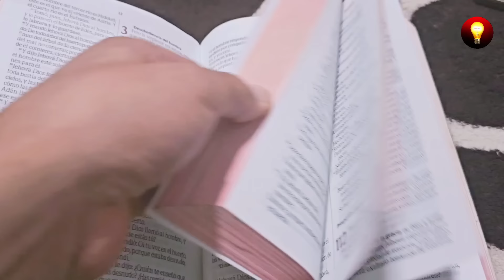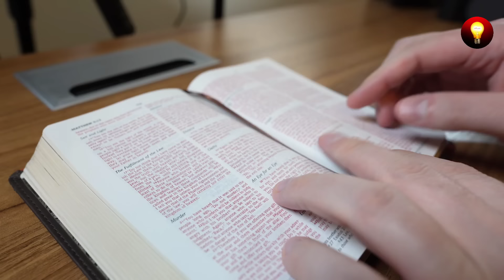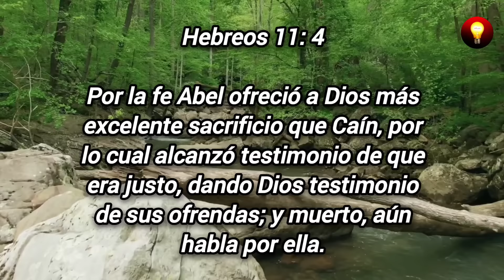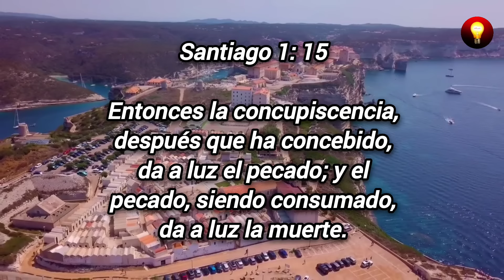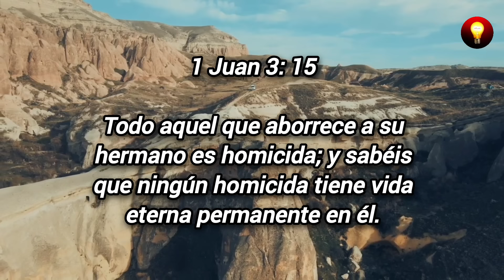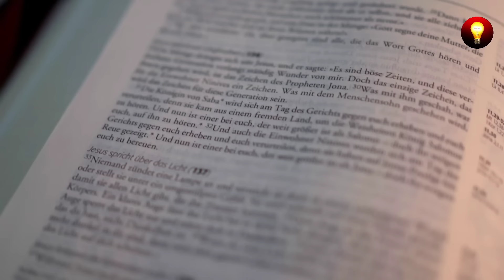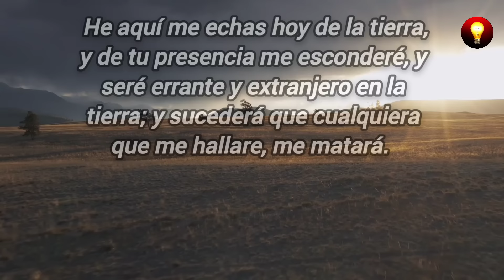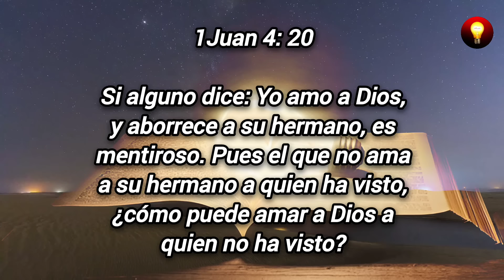Esta Historia bíblica de Génesis 4 te Dejará impactado y sin Palabras (Caín y Abel)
Bienvenidos a un nuevo video en esta oportunidad estaremos hablando sobre la historia de Cain y Abel. Esta historia es muy significativa ya que tiene mucho para enseñarnos. A través de este estudio bíblico buscamos conscientisar en cada creyente para que puedan vivir una vida que agrada Dios, así que estimado oyente, te invitamos que puedas ver este video hasta el final.